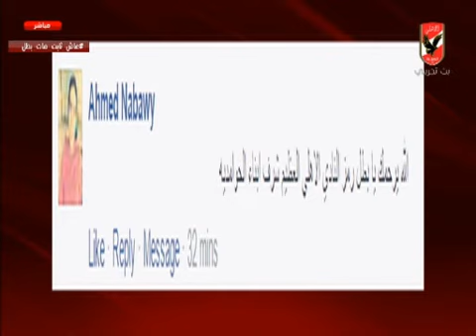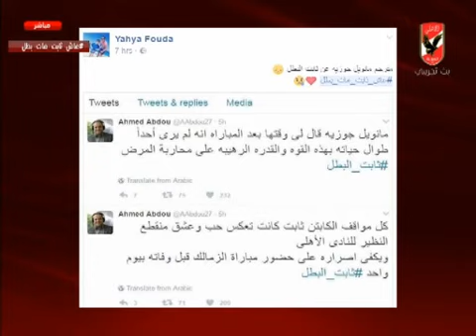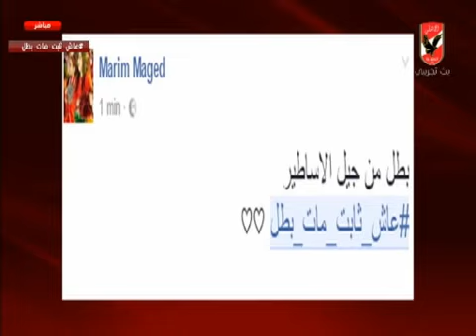محمود ابوالدهب وحمزه الجمل وتوقعات الاهلى والاسماعيلى